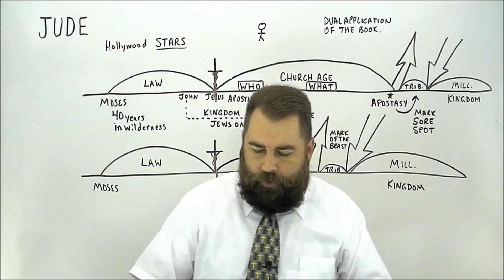Wandering stars, not hollywood stars